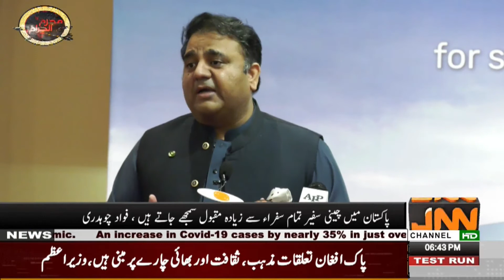Electric Buses agreement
Signing of electric bus agreement between Pakistani and Chinese committee